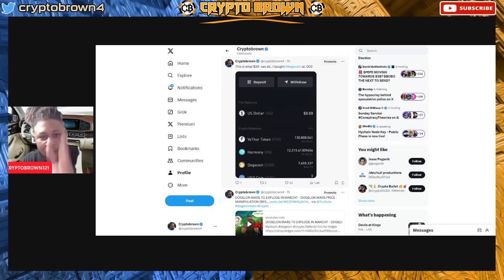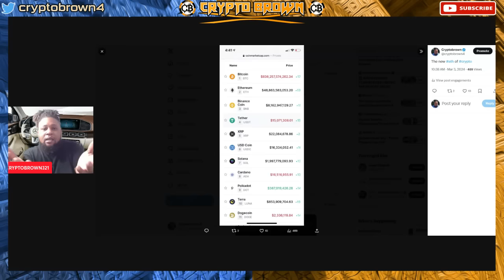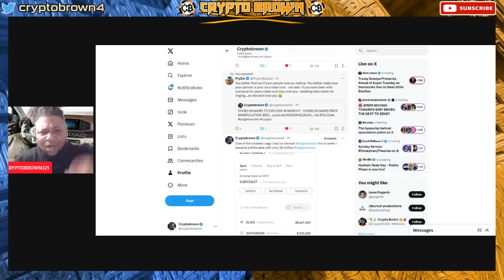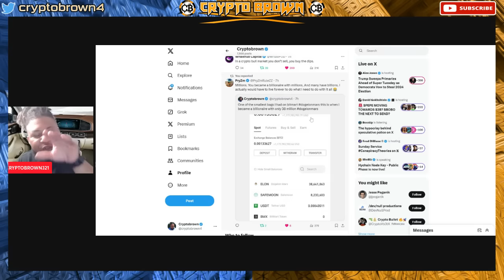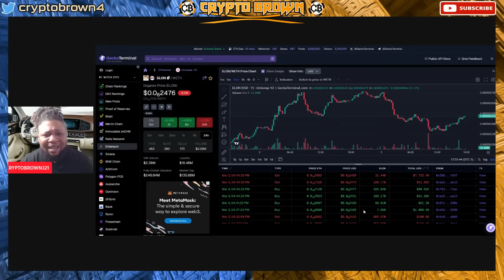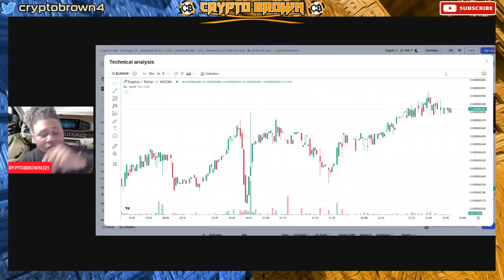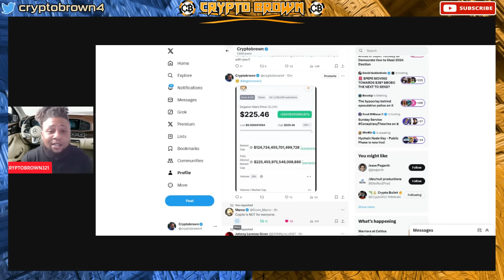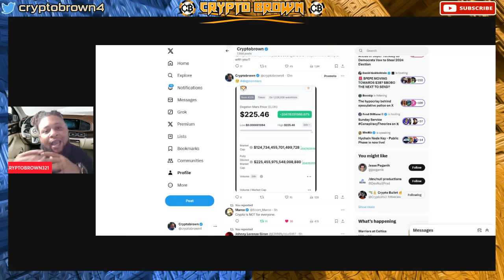WHY YOU CAN BECOME A MULTI MILLIONAIRE IN THIS BULL RUN CYCLE 2024 - DOGELON MARS GET READY